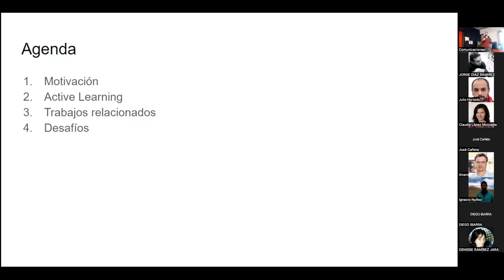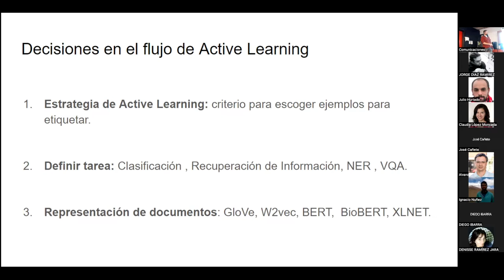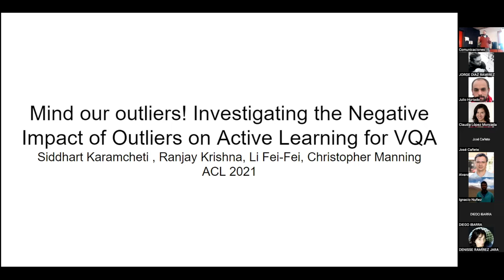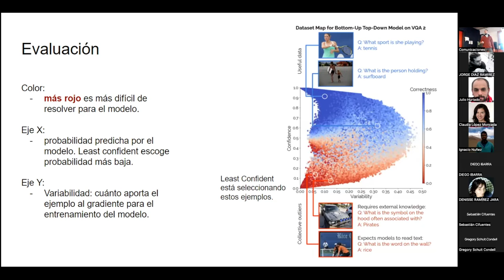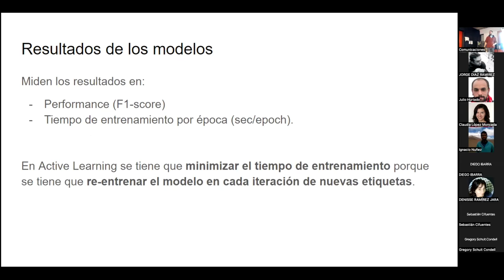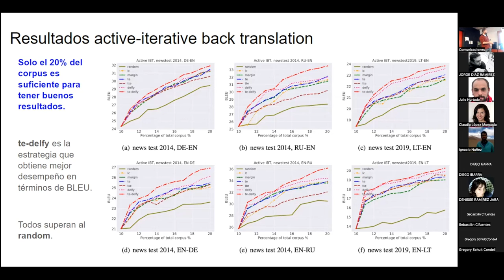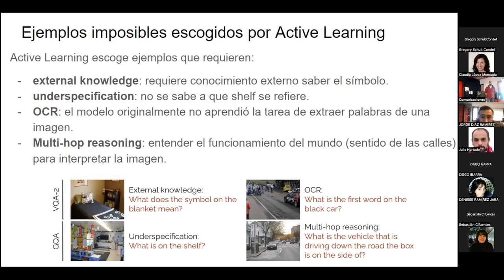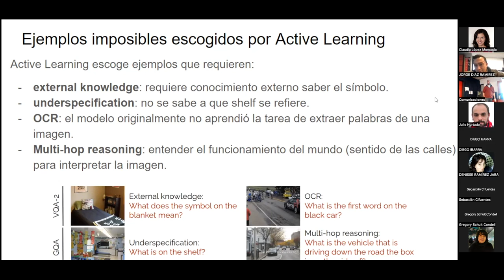Active Learning for NLP Tasks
Charla de Andrés Carvallo